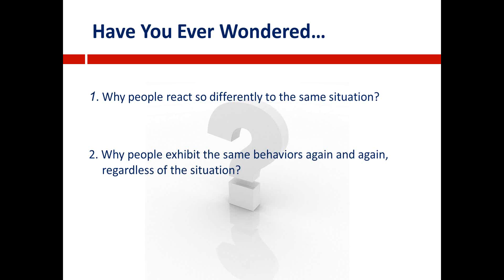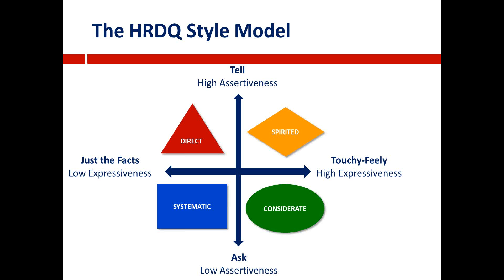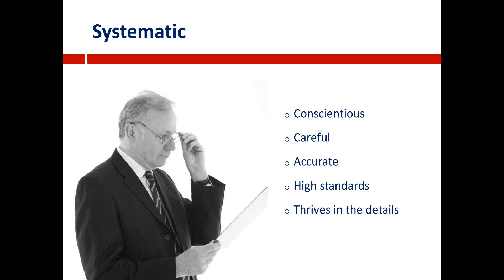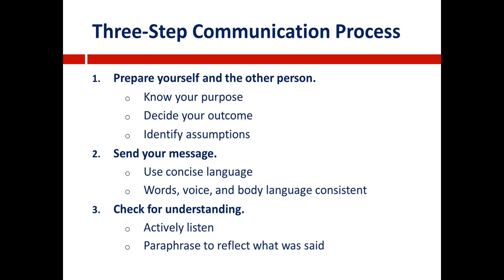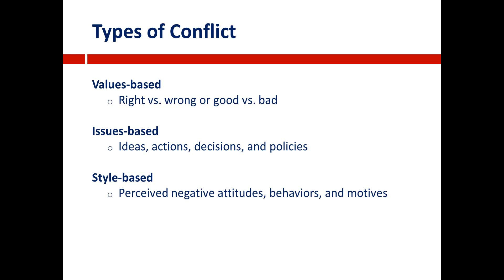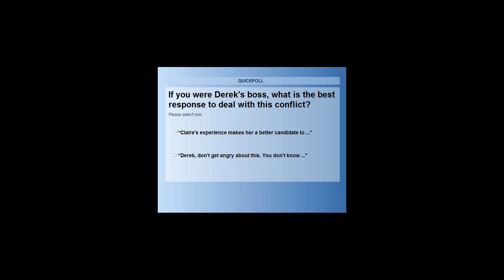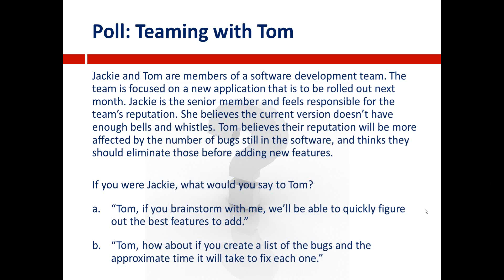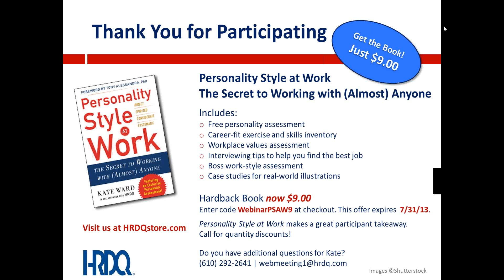Personality Style at Work: Working with (Almost) Anyone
The topic of personality in the workplace has always been a popular subject. And for a good reason. That's because personality is the root source of our behavior, our actions, our performance. It determines how we communicate, influence as leaders, and get along with others.

Join author Kate Ward for an hour-long, interactive webinar that will explore how personality style impacts the workplace. She'll introduce you to a simple and proven model that can help you - and your training audience - to decode behaviors and actions, learn to maximize strengths, avoid trouble spots, and discover how to adapt and flex personality style to improve working relationships.

- Why personality style matters in the workplace
- The unique characteristics, strengths, and weaknesses of each style
- How to recognize different personality styles
- Potential conflicts between opposing personality styles
- Strategies for flexing personality style to improve relationships